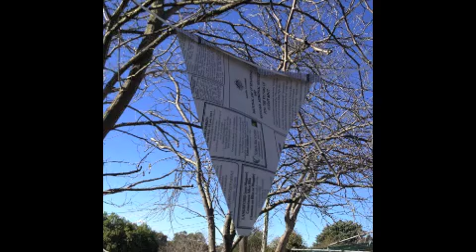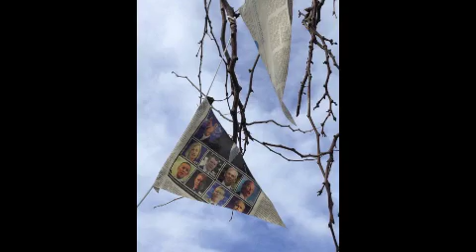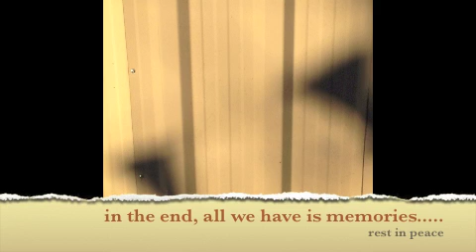MH17 stop motion 3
This is the third draft of the MH17 memorial video I am making for VSW13 at Curtin University.